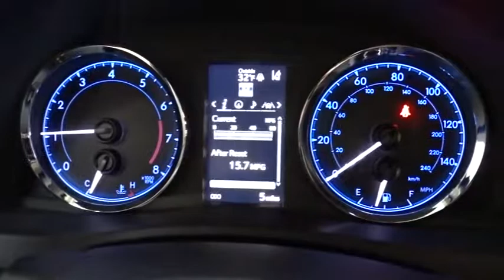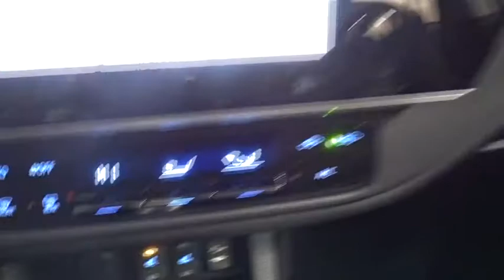2017 Toyota Corolla Des Plaines, Elmhurst, Schaumburg, Chicago, Naperville, IL T49337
Bredemann Toyota
1301 W Dempster St

RADIO: ENTUNE PREMIUM AUDIO W/INTEGRATED NAVIGATION  -inc: Entune Multimedia bundle (7 high resolution touch-screen w/split screen display  AM/FM CD player  6 speakers  auxiliary audio jack  USB 2.0 port w/iPod connectivity and control  advanced voice recognition  hands-free phone capability  phone book access and music streaming via Bluetooth wireless technology)  Siri Eyes Free  Enture App Suite  HD Radio  HD predictive traffic and doppler weather overlay  AM/FM cache radio  SiriusXM All Access Radio wth 3-month complimentary trial and Gracenotes album cover art,XLE PACKAGE,CARPET MAT PACKAGE  -inc: carpet floor mats & trunk mat,Front Wheel Drive,Power Steering,ABS,Front Disc/Rear Drum Brakes,Brake Assist,Aluminum Wheels,Tires - Front Performance,Tires - Rear Performance,Temporary Spare Tire,Sun/Moonroof,Generic Sun/Moonroof,Heated Mirrors,Power Mirror(s),Rear Defrost,Intermittent Wipers,Variable Speed Intermittent Wipers,Automatic Headlights,Daytime Running Lights,AM/FM Stereo,Satellite Radio,MP3 Player,Auxiliary Audio Input,HD Radio,Smart Device Integration,CD Player,Steering Wheel Audio Controls,Bluetooth Connection,Power Driver Seat,Bucket Seats,Heated Front Seat(s),Pass-Through Rear Seat,Rear Bench Seat,Adjustable Steering Wheel,Trip Computer,Power Windows,Remote Trunk Release,Keyless Entry,Power Door Locks,Keyless Start,Cruise Control,Adaptive Cruise Control,Climate Control,A/C,Premium Synthetic Seats,Driver Vanity Mirror,Passenger Vanity Mirror,Engine Immobilizer,Traction Control,Stability Control,Front Side Air Bag,Lane Departure Warning,Lane Keeping Assist,Tire Pressure Monitor,Driver Air Bag,Passenger Air Bag,Front Head Air Bag,Rear Head Air Bag,Passenger Air Bag Sensor,Knee Air Bag,Child Safety Locks,Back-Up Camera